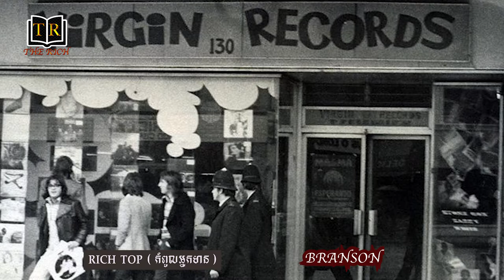[ កំពូលអ្នកមាន ]នៃការបង្កើតអជីវកម្មច្រើនមុខ Virgin. Of creating multiple businesses Virgin (ភាគ២)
សូមស្វាគម៍មកកាន់ Channel Yutube របស់ខ្ញុំ
សូមជួយsubscribe ម្នាក់មួយផង ដើម្បីឱ្យយើងខ្ញុំមានទឹកចិត្តធ្វើវីដីអូថ្មីៗសំរាប់លោកអ្នក🙏
Hello everyone.
My channel is about Music educational Movie and original songs.
Thanks so much for your support and subscription!
I hope you join me!
This channel will make a lot of great videos for you!
Wish you good luck for your life !